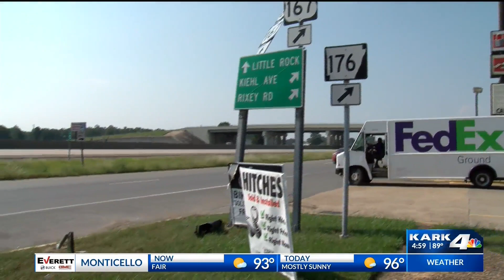Crazy Crash at Uhaul